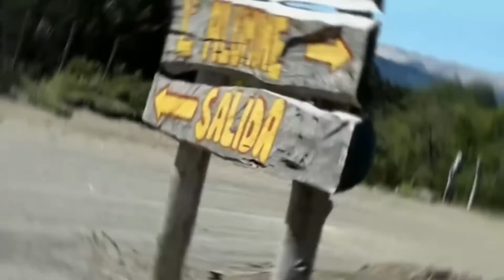KANGOO CAMPER EN VILLA PEHUENIA Y ALUMINE 1ra parte...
Como hacemos para poder pernoctar y conocer Pehuenia y Alumine en KANGOO CAMPER.